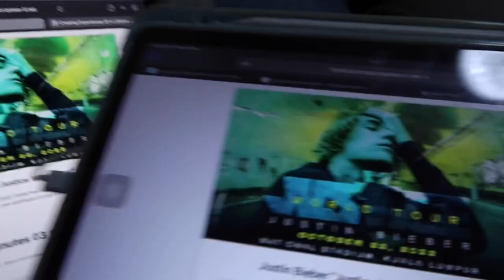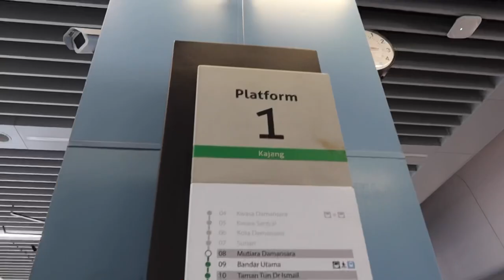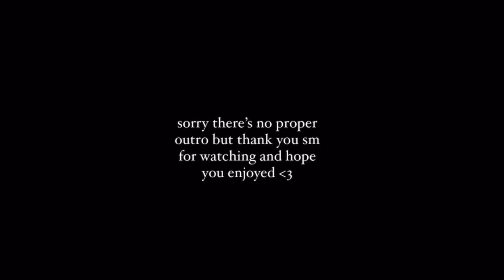MALAYSIAN HIGH SCHOOL PROM (vlog)